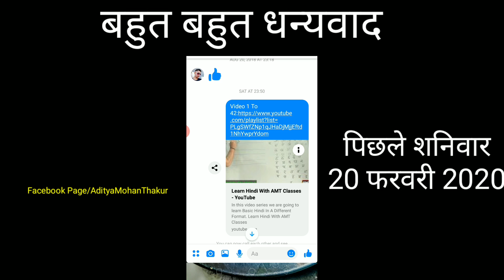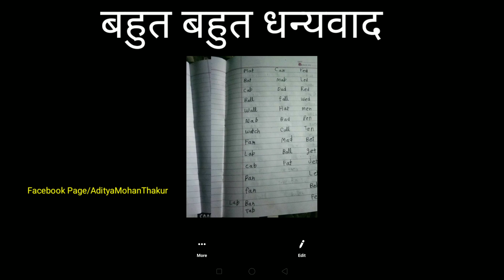आपकी मेहनत और भरोसे को सलाम For AMT Classes Subscribers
Aap sabhi k liye .Love You All.